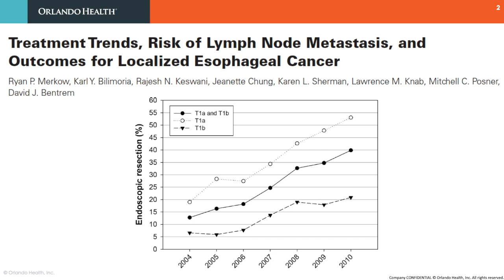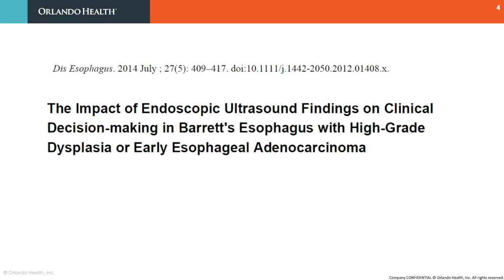FLORIDA LIVE EUS (AUG 21-23, 2025) TEACHING VIDEO. WORDS OF WISDOM FROM EUS TO RESECTION ENTHUSIASTS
In this Florida Live educational video we present a case of intramucosal adenocarcinoma in the setting of Barrett’s esophagus referred for endoscopic submucosal dissection.

While there is considerable debate on the utility of EUS prior to undertaking tissue resection or dissection, this case illustrates the indispensability of the technology in some cases as it alters management strategy.

To see such interesting cases and participate in active discussions, please register to attend Florida Live EUS from August 21-23, 2025 in Orlando where the Magic of Endoscopy begins.